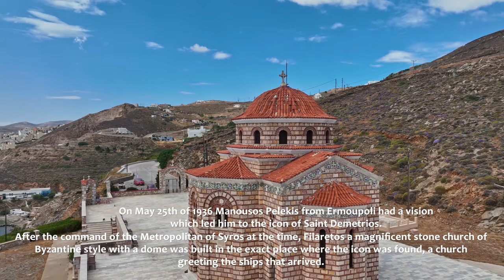Syros Island - 4K - Best Places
Syros Island - best places in 4K - aerial footage with DJI Mavic 3 and Fujifilm X-T4

Please use headphones for the best audio experience! I hope to enjoy every delicate sounds from the movie.

Timecodes:
00:00 - Intro
00:48 - Ermoupoli
02:05 - Alithini
03:00 - Saint Nicholas Church
05:00 - Vaporia Beach
05:43 - Town Hall Ermoupoli
06:06 - Miaouli Square
06:17 - Apollon Theater
06:51 - Miaouli Square
07:15 - Memorial Park
08:35 - View from the top Hermoupoli
11:00 - Resurection of Christ Church
11:42 - Ano Syros
12:02 - Agia Paraschevi
12:24 - Saint Mihalis Church
12:29 - Lady of Carmel Church
13:20 - Agios Dimitrios Church
13:39 - Agios Athanasios Church
14:28 - Shrine of holy unmercenaries
15:09 - Poseidonia
15:38 - Catholic Bishop Syros
16:07 - Agios Ioanis Poseidonia
16:12 - Saint Paku Church
16:40 - Galissas
16:50 - Armeos Beach
19:06 - Saint Mihail
19:46 - Kastri
23:56 - Komito
25:40 - Finikas
27:04 - Lotos Beach
27:32 - Kini
28:26 - Achladi Beach
29:03 - Vari Beach
29:37 - Atlantis Hotel
31:00 - Delfini Beach
32:18 - Gramata Beach
32:38 - Americanou Beach
33:22 - Azolimnos Beach
34:34 - Ampela Beach